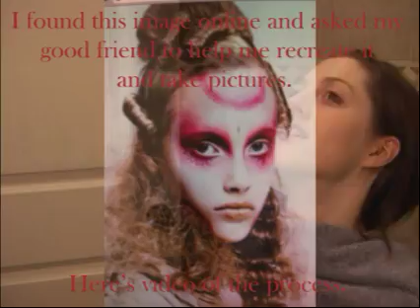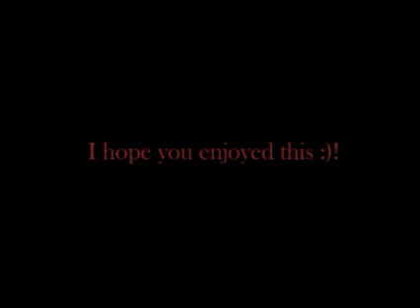Pretty in Pink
My good friend RockAngel139 and I got together a while ago and I thought it would be awesome if we could re-create this crazy make-up image that I found while surfing the web. I presented the idea to her and she really liked it, so one night we stayed up incredibly late and she recreated the make-up and took pictures of it. It took nearly three hours to do the make-up alone, but it was amazing and I totally loved it!

                         - World of Fantasy